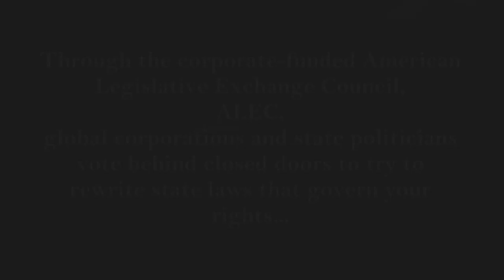ALEC EXPOSED / STOP ALEC BEFORE ITS TOO LATE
Through the corporate-funded American Legislative Exchange Council, global corporations and state politicians vote behind closed doors to try to rewrite state laws that govern your rights. These so-called "model bills" reach into almost every area of American life and often directly benefit huge corporations. Through ALEC, corporations have "a VOICE and a VOTE" on specific changes to the law that are then proposed in your state.